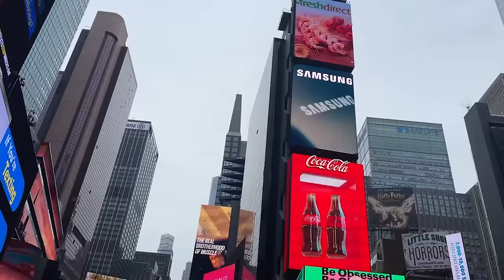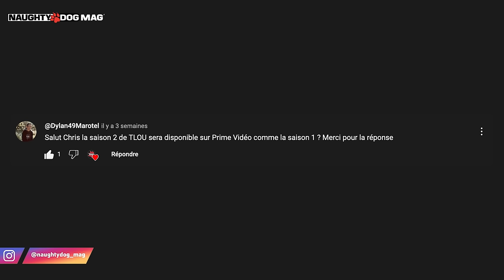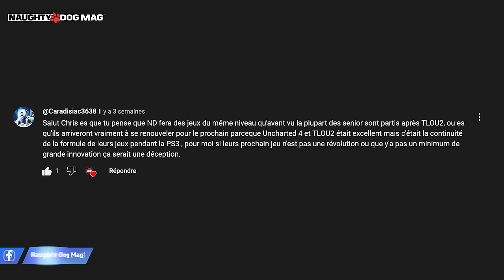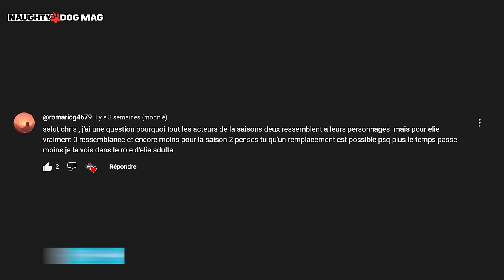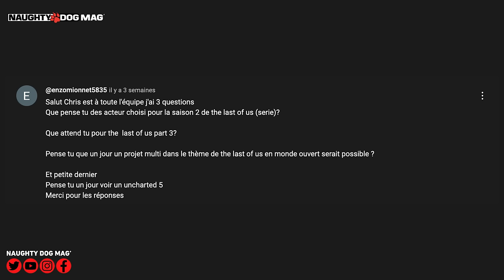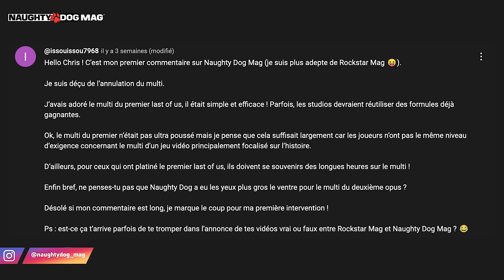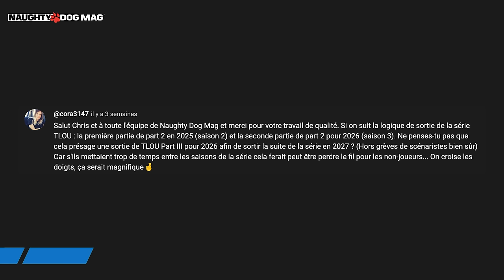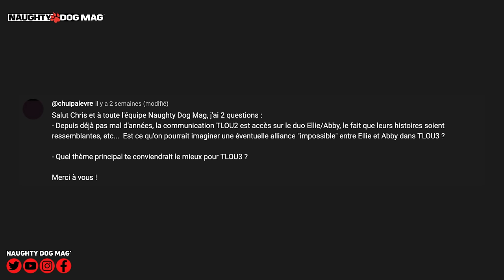VRAI OU FAUX ? LA SAISON 02 DE THE LAST OF US SUR AMAZON PRIME ? 4 JEUX THE LAST OF US ?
Comme tous les mois, découvrez votre nouvel épisode de "Vrai ou Faux" où l'on répond du mieux que l'on peut à VOS questions !
Au programme en février :

SOMMAIRE :
00:00 - Partenariat Instang Gaming
00:55 - Générique
01:16 - Intro
01:44 - De retour dans les anciennes villes de la licence TLOU dans la Part.III ?
02:42 - La Saison 02 de The Last Of Us sur Amazon Prime en France ?
03:49 - Est-ce Neil Druckmann ou Sony qui choisit quel studio gère les licences ?
05:12 - Penses tu que Naughty Dog va réussir à garder leur niveau de perfection dans leurs prochains jeux ?
06:10 - Quelle est ta théorie sur le scénario de Part.III ?
07:10 - Un remplacement de Bella Ramsey pour la S02 de The Last Of Us ?
08:16 - Que penses tu des acteurs de la S02 de The Last Of Us ?
09:00 - Quelle attente pour TLOU Part.III ?
09:30 - Un multi en open-world dans l’univers de TLOU un jour ?
09:40 - Uncharted 5 un jour ?
09:58 - 4 jeux The Last Of Us ?
11:07 - Naughty Dog a-t-il eu les yeux plus gros que le ventre pour le mode Faction ?
12:57 - The Last Of Us Part.III pourrait-il sortir juste après la Saison 3 de la série TLOU HBO ?
14:34 - Un Uncharted 5 avec Sam et Sully ?
15:22 - Un rapprochement d’Ellie et Abby avec une alliance pour TLOU Part.III ?